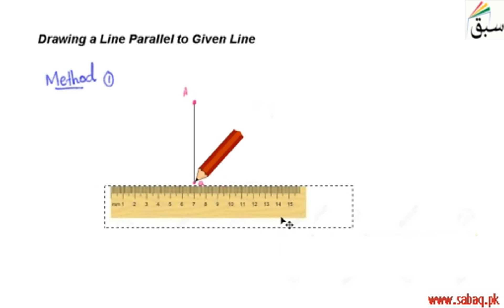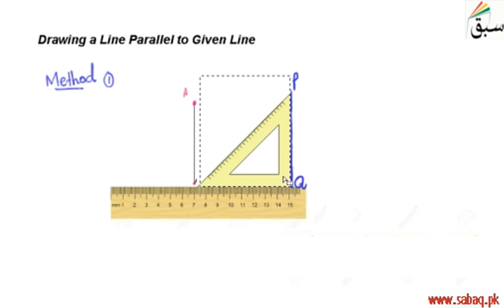Drawing a Line Parallel to Given Line-Method1, Math Lecture | Sabaq.pk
This video is about: Drawing a Line Parallel to Given Line-Method1. Practice tests and free video lectures for Physics, Chemistry, Biology, Math’s, Computer Science, English & more subjects are also available at Sabaq.pk. So, subscribe to Sabaq.pk/Sabaq Foundation now and get high marks in your exams.

CLASSES WE COVER AT SABAQ.PK / SABAQ FOUNDATION:

1. KG
2. Class 1
3. Class 2
4. Class 3
5. Class 4
6. Class 5
7. Class 6
8. Class 7
9. Class 8
10. Class 9
11. Class 10
12. Class 11
13. Class 12
14. Class 13
15. Class 14
16. MCAT
17. ECAT
18. CSS

BOARDS WE COVER AT SABAQ.PK / SABAQ FOUNDATION:

1. FBISE
2. Sindh Board
3. KP Board
4. Balochistan Board
5. Cambridge

STUDY MATERIAL WE OFFER AT SABAQ.PK / SABAQ FOUNDATION:

1. Physics Lectures
2. Chemistry Lectures
3. Mathematics Lectures
4. Biology Lectures
5. English Lectures
6. General Science Lectures
7. Computer Science Lectures
8. General Math Lectures
9. Accounting Lectures
10. Statistics Lectures
11. Advance Accounting Lectures
12. Cost Accounting Lectures
13. Practice Tests
14. Physics Practical
15. Chemistry Practical